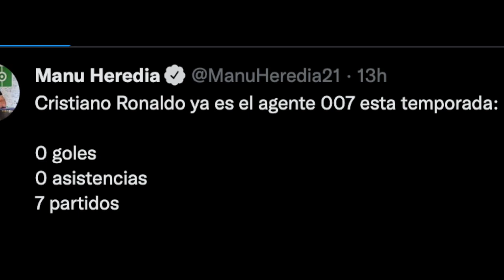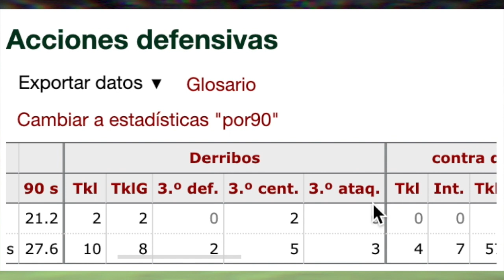CRISTIANO RONALDO en PROBLEMAS... CR7 con PORTUGAL los HARÁ LLORAR (ESPN y FANS DE MESSI)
CRISTIANO RONALDO los PONDRÁ en su LUGAR - INCREÍBLES FALTAS de RESPETO a CR7 (ESPN y FANS DE MESSI) TEN HAG NO PONE A CR7 DE TITULAR SIN EL BICHO JUEGAN MEJOR LO MANDA AL BANQUILLO VOLVERÁ A ANOTAR GOLES...  Y CALLARA BOCAS CON LA SELECCION Y EN EL MUNDIAL